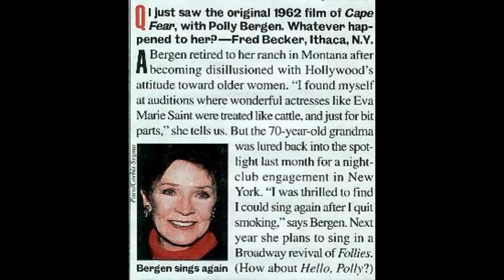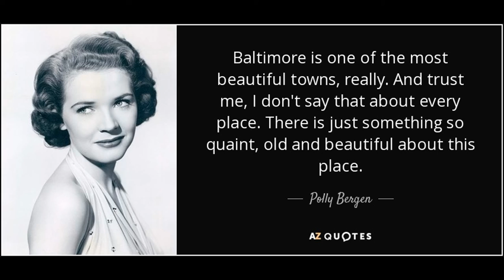Polly Bergen lived here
Polly Bergen (born Nellie Paulina Burgin; July 14, 1930 – September 20, 2014) was an American actress, singer, television host, writer, and entrepreneur.
She won an Emmy Award in 1958 for her performance as Helen Morgan in The Helen Morgan Story. For her stage work she was nominated for the Tony Award for Best Featured Actress in a Musical for her performance as Carlotta Campion in Follies in 2001. Her film work included 1962's Cape Fear and 1963's The Caretakers, for which she was nominated for the Golden Globe Award for Best Actress in a Motion Picture – Drama. She hosted her own variety show for one season (The Polly Bergen Show), and as an author wrote three books on beauty, fashion, and charm.